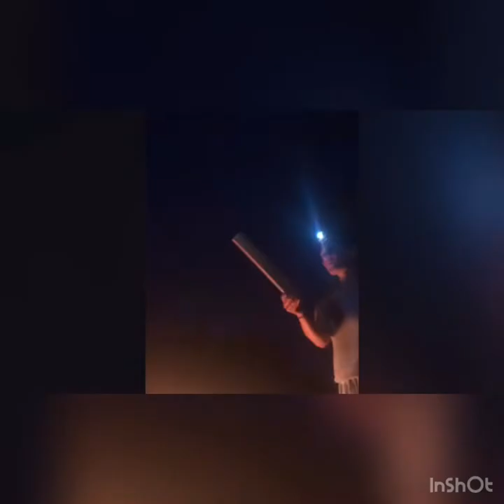Camping with friends at Spruce Run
Spruce Run Recreation NJ

Business IG for everything HEALTH-TRAVEL-BEAUTY @ Kerry_kayy
For everything health related visited
For All Natural products for your skin conditions visit the SkinCare